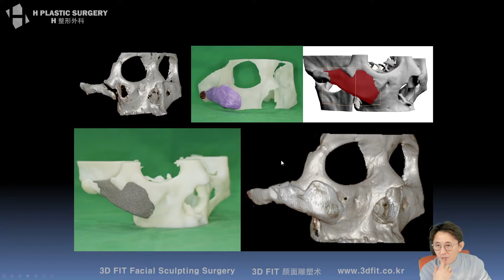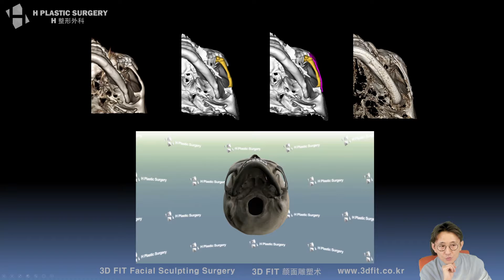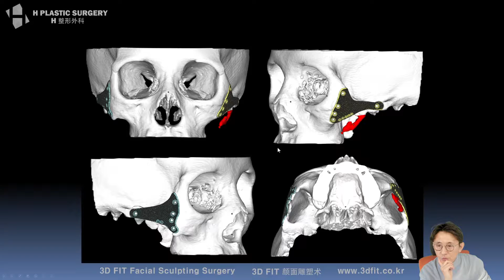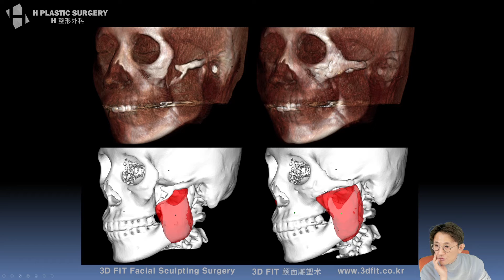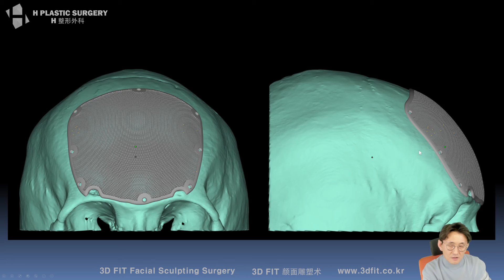Cases of Titanium Facial Implant Plastic Surgery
On 20th February 2020, I talked about Application of Various 3D Printing Implants Considering Defect Areas on youtube live. It was lived on my Korean channel, and I'm posting it with english subtitles here in series.

[Application of Various 3D Printing Implants Considering Defect Areas]
1. Utilization of 3D Printing in Medical Field
2. Recent Medical 3D Printing Materials
3. The Uses of Implants According to Bone Defect Area
4. Facial Sculpting Surgery of H PLASTIC SERGERY
5. The Surgery Process of H PLASTIC SERGERY
6. Actual examples of Detailed Surgery Process
7. The Process to Manufacture PMMA Bone Cement Implant and its Pros and Cons
8. Plastic Surgery Cases Using PMMA Bone Cement
9. The Process to Manufacture Titanium Implant and its Pros and Cons
10. Cases of Titanium Facial Implant Plastic Surgery
11. Pros and cons of PLC material and questions about autogenous bone
12. Plastic Surgery Cases of PCL Implants

H Plastic Surgery
5f, 509 Gangnam-daero, Seocho-gu, Seoul, Korea